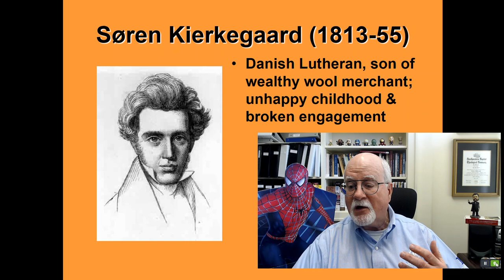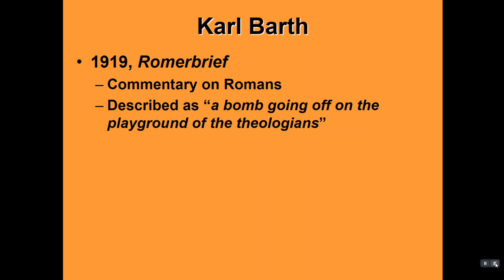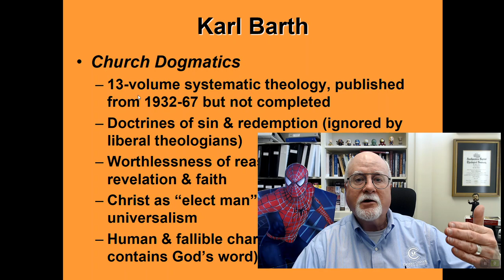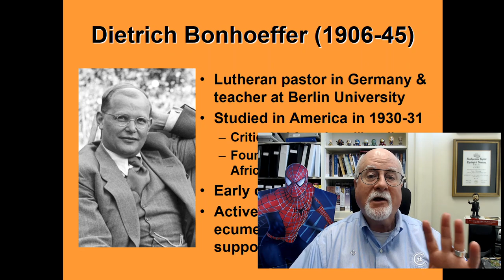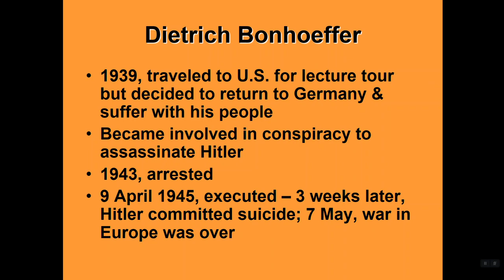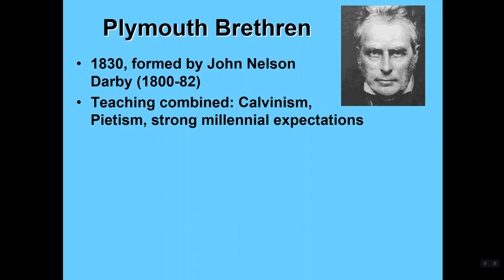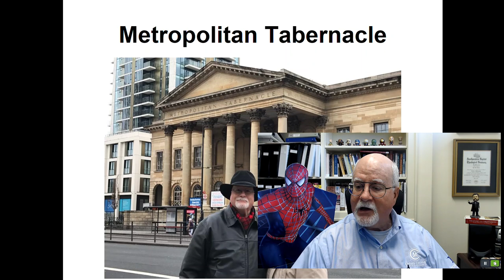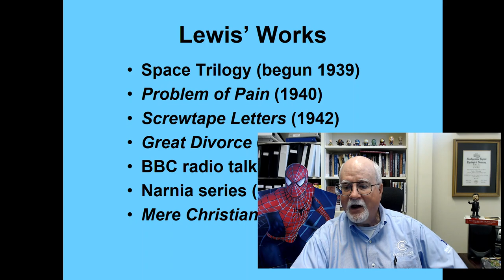Modern European Christianity Part Three